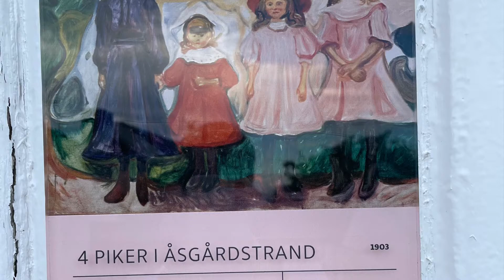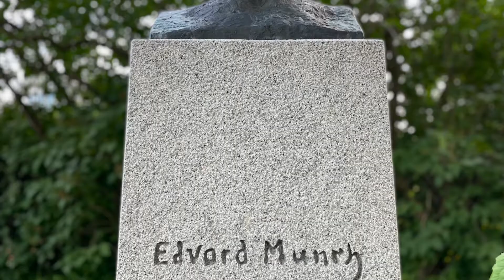UM på Tønsberg